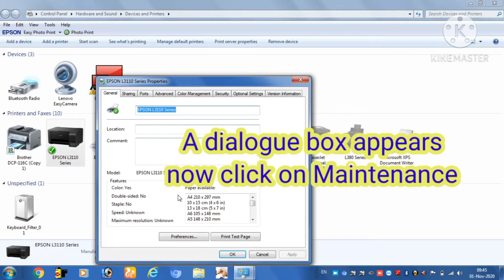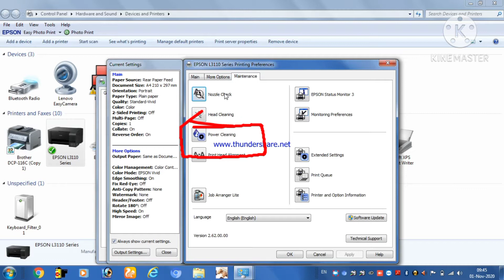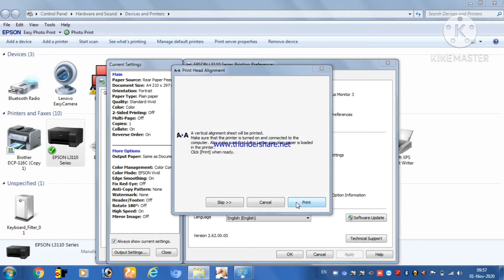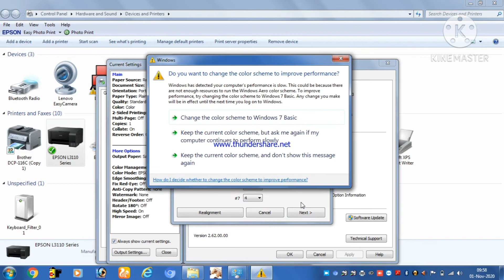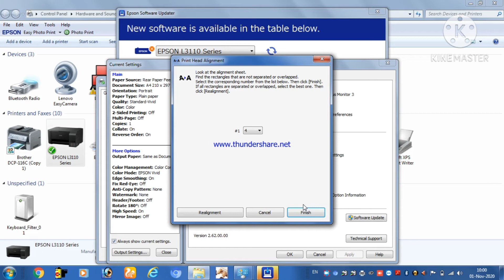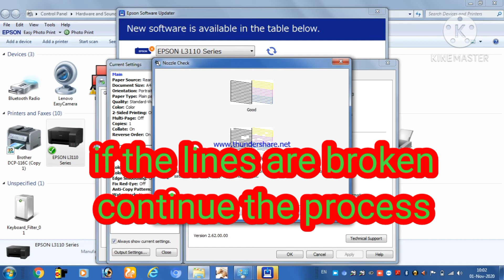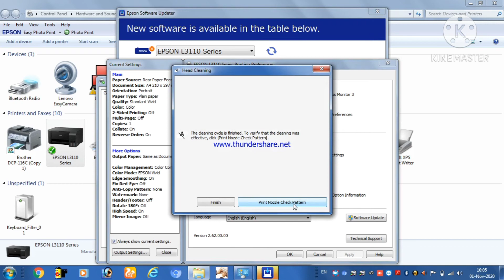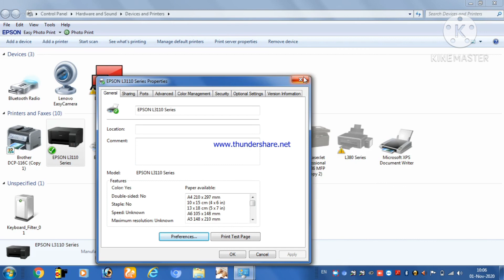Epson L3110 printer solutions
clean the cartridges of Epson L3110 printer within 10 minutes